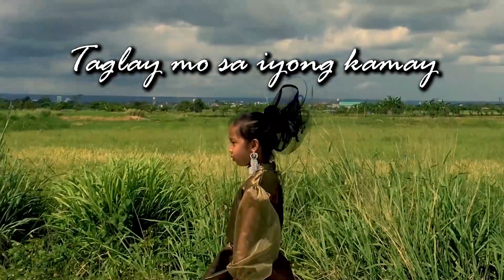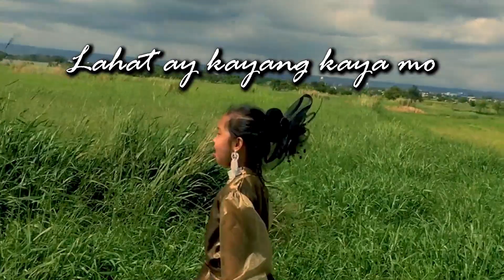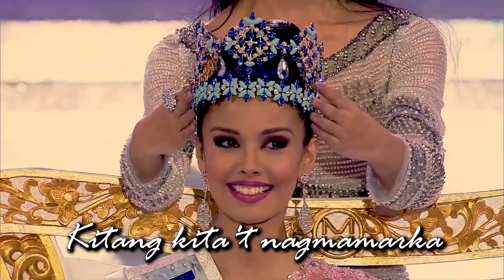Rosas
Winning Piece in Songwriting Contest 2022
Music Juana